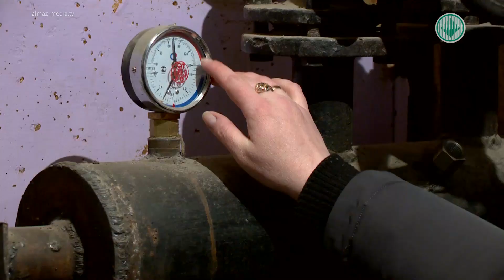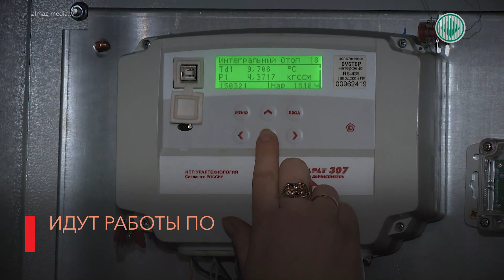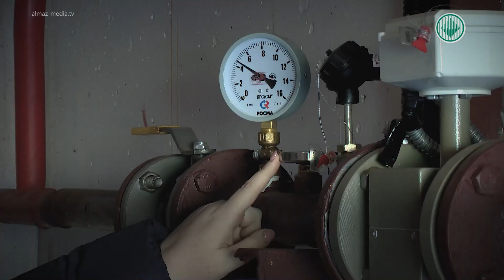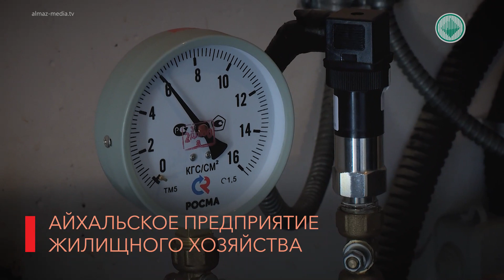Ян Краукле: Для чего необходимы общедомовые приборы учета?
Беседуем с начальником Айхальского отделения ООО «Предприятие тепловодоснабжения»